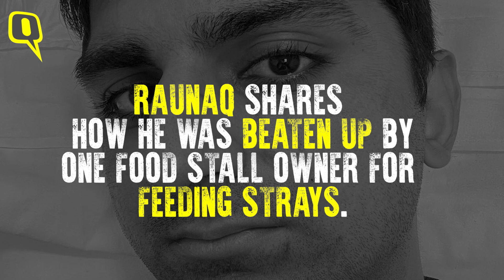Raunaq Rajani on Animal Cruelty and Feeding Strays in Mumbai | The Quint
Stand-up comedian Raunaq Rajani and his wife, Henna Mirchandani, feed about 20-25 strays daily in their locality in Gamdevi, Mumbai. During one such incident, Mirchandani was verbally abused by a man who owned a Chinese food stall, and the same man even assaulted Rajani after he was confronted by him for his behaviour.